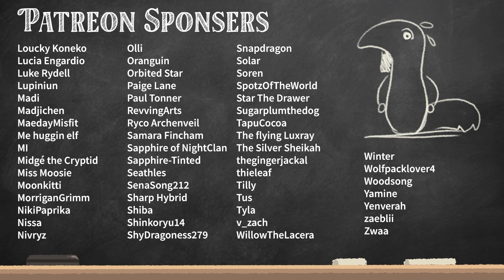Anteojito Y Antifaz (1972)-Animation Pilgrimage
Oh. Oh I liked this a lot, actually.